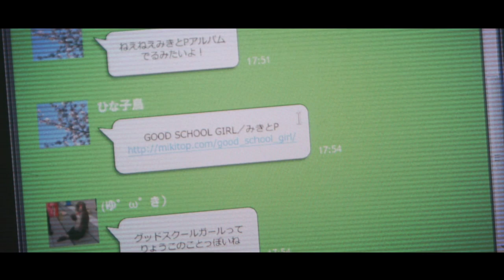みきとP Album『 GOOD SCHOOL GIRL 』Trailer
何気ないあなたの“本音”がきっとここにある。
2ndアルバム『 GOOD SCHOOL GIRL』

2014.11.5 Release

ALL Music & Words - みきとP
（ex.M11 みきとP & keeno）
Jacket Illustration - 456
Mix & Mastering - 友達募集P

「 GOOD SCHOOL GIRL 」

  1. まとい
  2. バレリーコ
  3. You are エイビー
  4. 文字恋
  5. 柑橘ネコぱんち
  6. エンドロールに僕の名前をいれないで
  7. からふる日和
  8. しゃったーちゃんす
  9. Good School Girl
10. 夏の半券
11. 同級生 / みきーの (通常盤のみ収録)